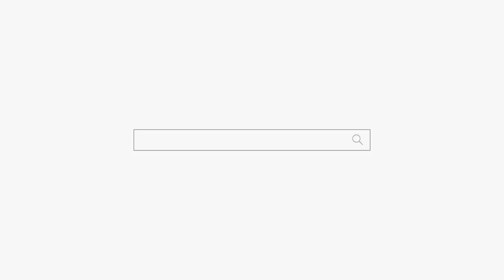남의 청양고추 탐하지마라😡😡😡용군TV 소리당 (동대문점집 부산점집 서울점집 유명한점집 용한점집)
됩니다.